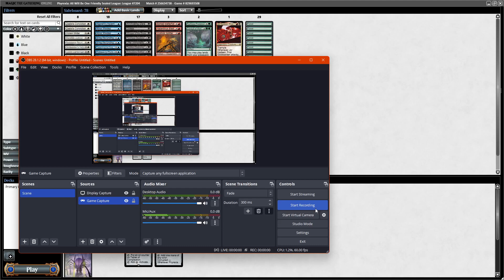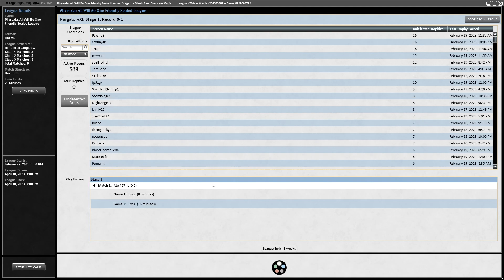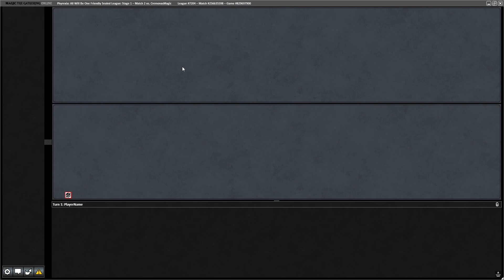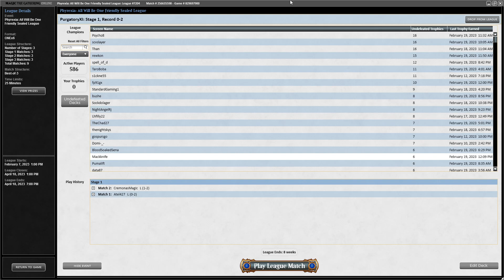Magic the Gathering - MTGO - New Player Experience - Match 2 Phyrexia All Will Be One Sealed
Green / Red put up more of a fight